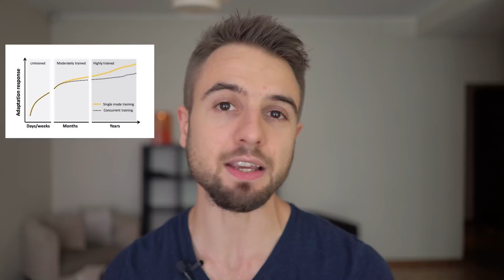Does Cardio Kill Gains? (Backed By Science)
In this quick video we're gonna answer the old question "does cardio kill gains" looking at what the latest research has to say about this.

Key points:

Cardio is a very popular type of activity and it's often being marketed as a the primary tool for weight loss.

However what strength athletes and bodybuilders have known for a while is that doing an excess amount of cardiovascular activity can negatively impact both strength and muscle gains.

In one of the most recent studies published in the Journal of Physiology the researches looked at what happens when you do both cardio and resistance training at the same time.

What they've found is that cardio doesn't actually interfere with resistance training adaptations if you're a beginner athlete.

However, the more experience you have in the gym, and the stronger you get the more cardio adaptations start interfering with the adaptations you get from strength training.

What this means is that after a few months of training once you go past that "newbie gains" phase it's a good idea to start putting more attention to how much cardio you're doing.

If you're looking to maximize strength and muscle growth it's probably a good idea to minimize the amount of steady state cardio you're performing.

And if you're looking for extra energy expenditure a great option is to simply increase your general activities such as walking (if you have the time for it).

Having said all of this cardio can still be added as long as it's programmed in an intelligent way and the type of cardio that is performed is one that has less interference (i.e. cycling instead of running)

Aside from that the majority of calorie deficit should still come from the diet if your goal is to reduce body fat.

There's several reasons for this, main ones being accumulated fatigue and as well as your body can reduce general activity levels if you over-do exercise.

Brad Schoenfeld Summary:
"Excellent just-pubbed review in the Journal of Physiology on the impact of combined aerobic and resistance training (concurrent training). The authors note that untrained individuals can see a beneficial response to the addition of aerobics to resistance training because any overload stimulus is sufficient to promote an adaptive response as the body is not able to differentiate between the divergent stimuli. As shown in the figure, though, as a person become more amd more experience with training, there is a specificity of adaptation that leads to an impaired response to concurrent training whereby results are hindered. The take home is that it's essential to consider training history when drawing conclusions from the literature and prescribing programs for individuals"

And I'll talk to you soon, Mario